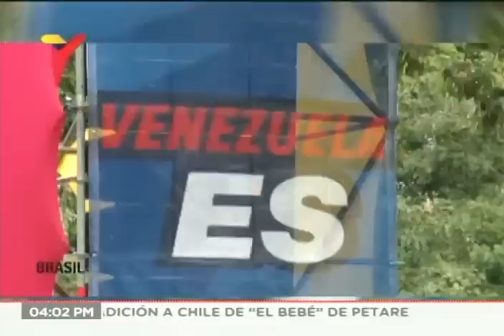Diosdado Cabello en rueda de prensa semanal del PSUV, 21 octubre 2019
El vicepresidente del Partido Socialista Unido de Venezuela PSUV, Diosdado Cabello, da la rueda de prensa semanal del partido este 21 de octubre de 2019.